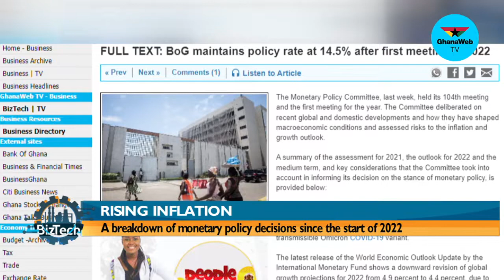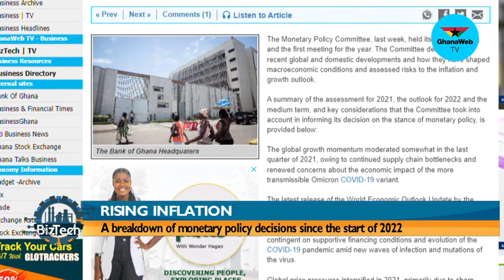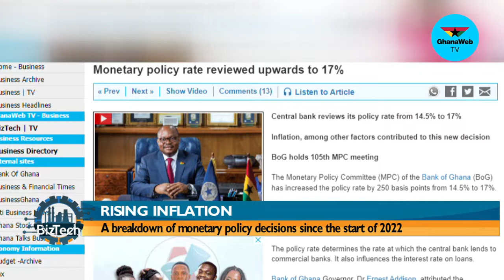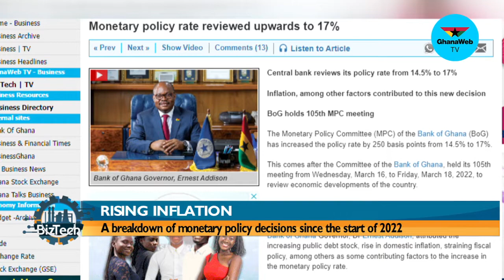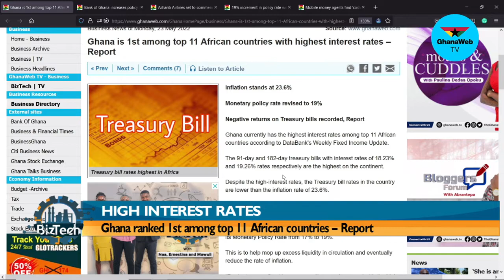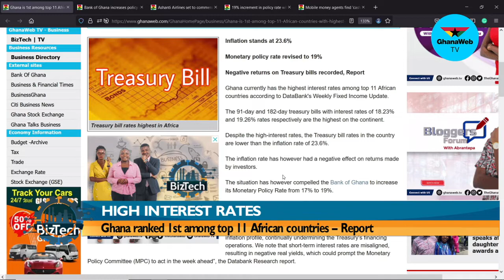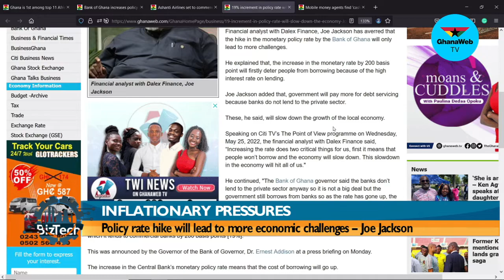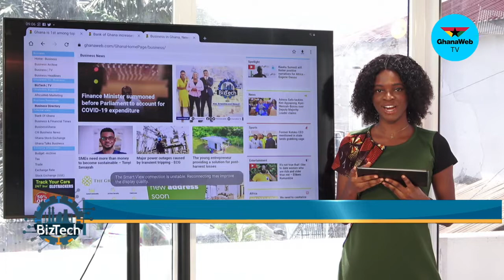BizTech: A breakdown of monetary policy decisions since the start of 2022